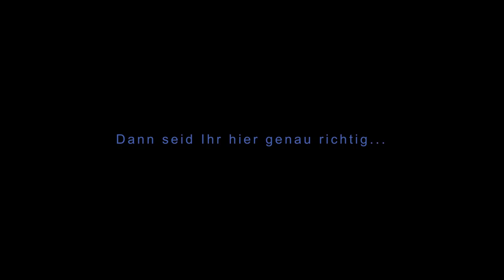Apex Legends season 2 EA- Livestream alle Info`s │Apex Legends german│Apex Legends deutsch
Hallo und Willkommen zu einem neuen Apex Legends Video und allen Info`s aus dem gestriegen EA-Livestream  zu Apex Legends Season 2!